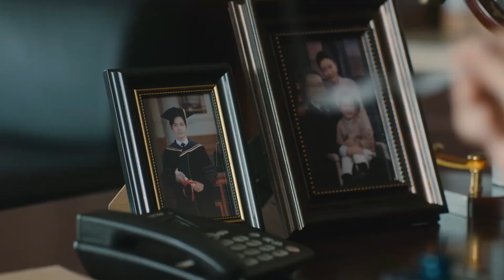灰姑娘空降霸總公司還和霸總當眾調情，心機女氣得臉都綠了故意陷害她【今生有你5 1Because of Love】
剧名（Drama Name）：今生有你 Because of Love